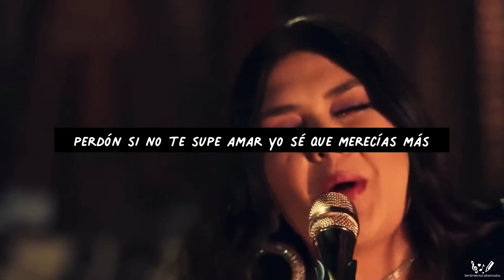Qué agonía- Yuridia con Angela Aguilar (Letra)